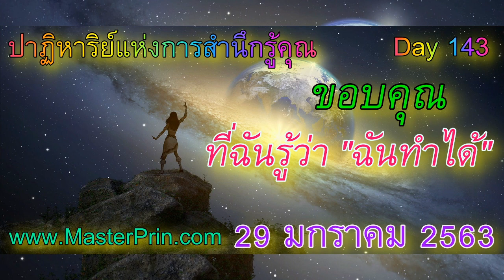DAY143 ขอบคุณที่ฉันรู้ว่าฉันทำได้ ตอน : ฉันออกแบบชีวิตตัวเองด้วยความรู้แท้แน่ชัด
DAY143 Miracle of Gratitude
พลังแห่งการกตัญญูสำนึกรู้คุณ
💥 ขอบคุณที่ฉันรู้ว่าฉันทำได้ ตอน : ฉันออกแบบชีวิตตัวเองด้วยความรู้แท้แน่ชัด

ช่องยูทูป ชื่อ ช่องหลัก รวย เฮง เก่ง ดี ทฤษฎีกลับหลังหัน

ปริณ แก้ววัชรพล

ภาพโดย Stefan Keller จาก Pixabay